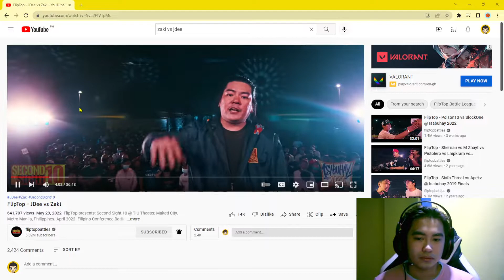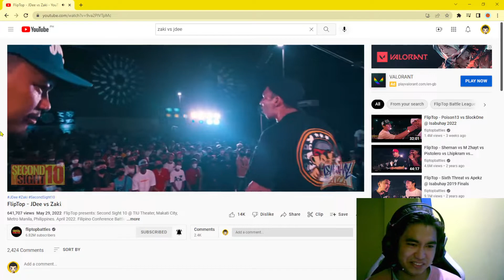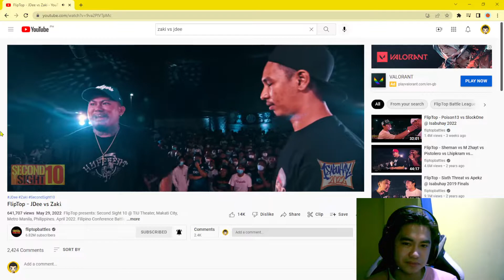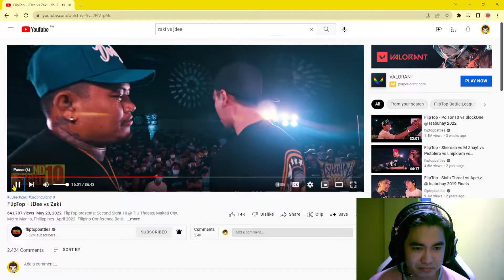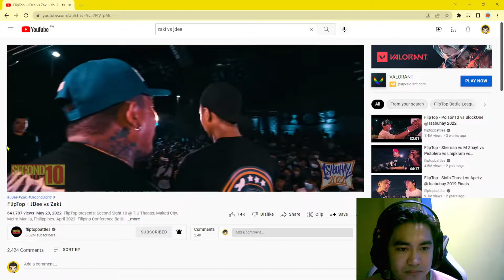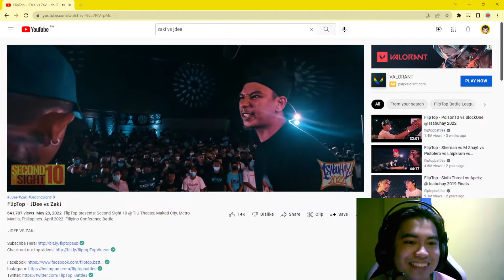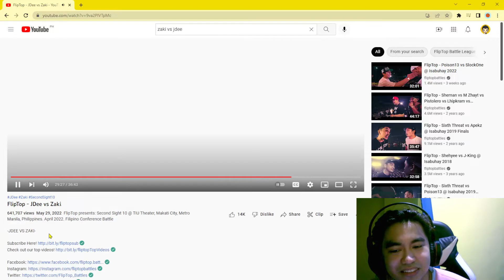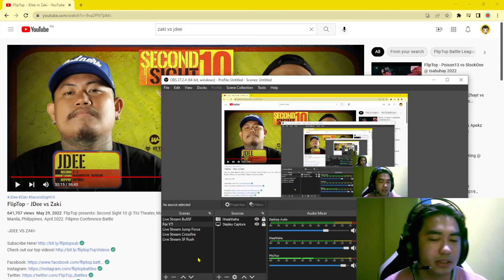Fliptop Isabuhay 2022 - JDee vs Zaki | Review Video #3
More Power FLIPTOP BATTLE LEAGUE!!